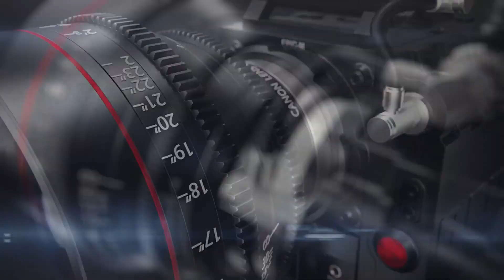Dr Ayesha Lodhi Casual Shoot at Mirpur Azad Kashmir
Dr Ayesha Lodhi Casual Shoot by Jamal Studio.
Dop & director
Make-up by Rimshasaloon